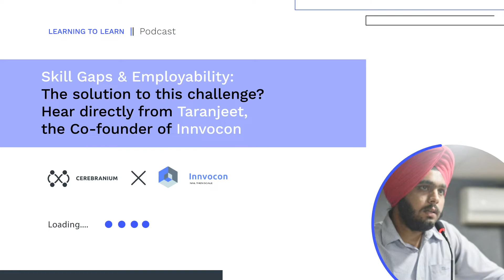EP. 3 | Innvocon x Cerebranium | Glimpses from L2L Podcast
87% of companies worldwide say they have skill gaps, or expect to within a few years.

The challenge is real and affects not only the companies but also the employability of learners and the credibility of education providers.
Hear what Taranjeet Singh, CEO, and co-founder of Innvocon has to say about the missing link, that can solve this challenge for all 3 stakeholders only on ‘Learning to Learn’

Episode 3 out soon!